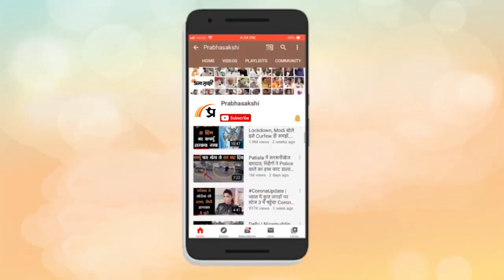Jinping की तीसरी बार ताजपोशी के बीच बड़ा ड्रामा | Xi Jinping heads into third term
20वीं कम्युनिस्ट पार्टी कांग्रेस ने अपने समापन समारोह की शुरुआत शी जिनपिंग के सत्ता में अपनी अभूतपूर्व तीसरी ताजपोशी की संभावनाओं के साथ की है। समारोह वर्तमान में बंद दरवाजों के पीछे हो रहा है और अब से कुछ ही समय में, चीन यह पता लगा लेगा कि राष्ट्रपति और पार्टी महासचिव शी जिनपिंग के साथ देश को कौन चलाएगा।